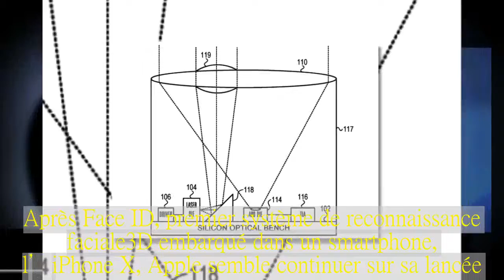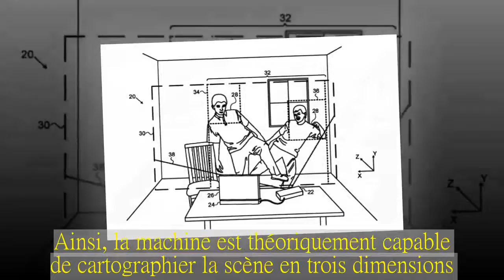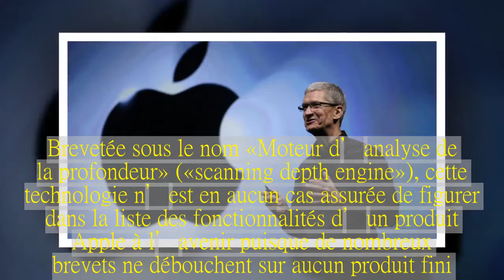Apple veut cartographier votre salon en 3D à partir d'un simple smartphone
D’après un brevet déposé aux États-Unis, Apple travaille sur une technologie permettant de reconnaître la profondeur via un capteur photo.Elle utiliserait un balayage lumineux de la scène pour en faire une cartographie en trois dimensions.Avec l’avènement de la réalité augmentée et la popularité des modes portrait (entre autres), la gestion des profondeurs par les systèmes informatiques devient de plus en plus importante pour améliorer l’expérience de l’utilisateur ou encore le traitement de la photographie en trois dimensions.Après Face ID, premier système de reconnaissance faciale 3D embarqué dans un smartphone, l’iPhone X, Apple semble continuer sur sa lancée.On en apprend en effet un peu plus sur un projet de reconnaissance des profondeurs grâce au dépôt d’un brevet par la marque à la pomme.Grâce à une série de dessins illustrant la technologie, on comprend que le système isole chaque élément du plan et l’analyse pour en déduire sa distance avec l’objectif.Ainsi, la machine est théoriquement capable de cartographier la scène en trois dimensions.Pour ce faire, le système balaye la scène à l’aide d’un laser lumineux, à l’instar d’un scanner, afin d’en déterminer la profondeur.Brevetée sous le nom « Moteur d’analyse de la profondeur » (« scanning depth engine »), cette technologie n’est en aucun cas assurée de figurer dans la liste des fonctionnalités d’un produit Apple à l’avenir puisque de nombreux brevets ne débouchent sur aucun produit fini.Néanmoins, on peut facilement imaginer ce genre de système être implémenté dans un prochain iPhone, dans la continuité de ce qu’Apple a déjà proposé avec le Face ID par exemple.